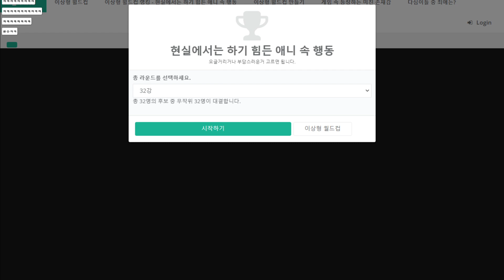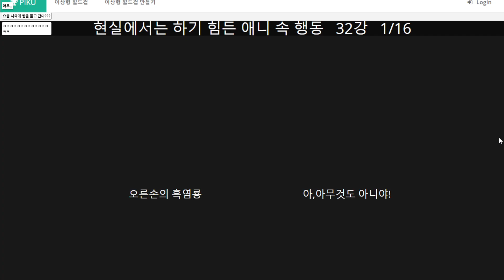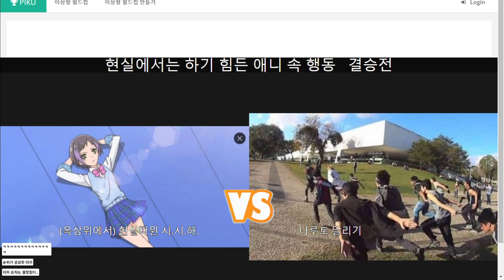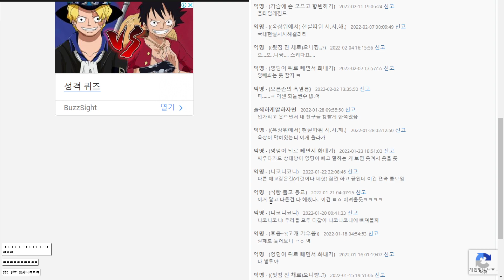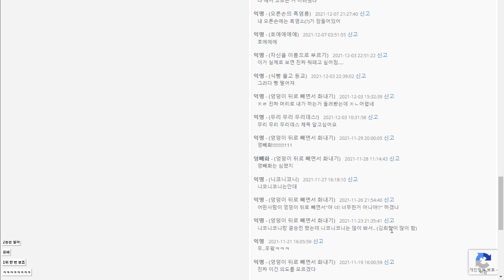【 이상형 월드컵 】 현실에서는 하기 힘든 애니 속 행동